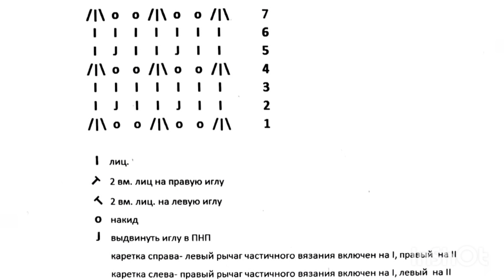Узор 11. Крупная сетка с двумя накидами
Записала ещё одно видео по сетке.
Я немного решила изменить вариант сетки и сделать дырочки не в шахматном порядке, как в узор 3, а сделать их друг над другом.

И в видео ещё показала 3 варианта как можно провязать три петель вместе. И каждый вариант видоизменяет узор.
Советую попробовать все варианты и выбрать тот который больше вам нравится.
Я бы вязала 3 вариантом.
Прекрасно эта сетка смотрится и по изнанке.

Модели, как  применить сетки в изделях можно посмотреть на моём канале в Дзен в подборке "модели".У меня там пока три подборки, собираю материал ещё на одну.

Всего вам хорошего и пусть у вас всё получится!!!

Буду рада дружбе и вашим реакциям. А это значит что я делаю что-то нужное и полезное и кому-то это нужно.

Мои готовые изделия можно приобрести в магазине на Ярмарке Мастеров. Там же есть мастер классы